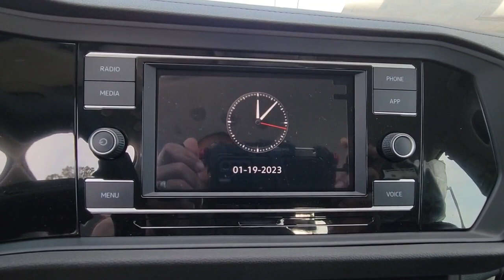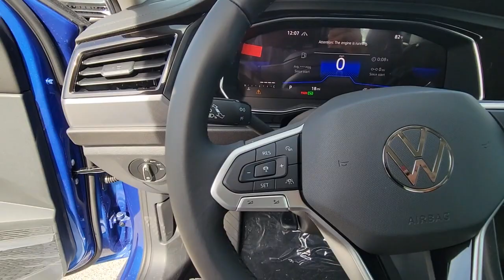2023 Volkswagen Jetta Orlando, Sanford, Kissimmee, Clermont, Winter Park, FL 23361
Rising Blue Metallic New 2023 Volkswagen Jetta 1.5T SE available in Orlando, Florida at Orlando VW South. Servicing the Sanford, Kissimmee, Clermont, Winter Park, FL area.

5474 S Orange Blossom Trl

Priced below KBB Fair Purchase Price! Blue 2023 Volkswagen Jetta 1.5T SE FWD 8-Speed Automatic with Tiptronic 1.5L I-4 DI DOHC TurbochargedbrbrRecent Arrival! 29/40 City/Highway MPG
Wheels: 17 Twin 5-Spoke Silver Painted Alloy,Heated Front Comfort Sport Seats,V-Tex Leatherette Seat Trim,Radio: MIB3 Composition Color w/6.5 Touchscreen,4 Speakers,4-Wheel Disc Brakes,Air Conditioning,Electronic Stability Control,Front Bucket Seats,Front Center Armrest,Leather Shift Knob,Tachometer,ABS brakes,AM/FM radio,Alloy wheels,Automatic temperature control,Brake assist,Bumpers: body-color,Delay-off headlights,Driver door bin,Driver vanity mirror,Dual front impact airbags,Dual front side impact airbags,Front anti-roll bar,Front dual zone A/C,Front wheel independent suspension,Fully automatic headlights,Heated door mirrors,Heated front seats,Illuminated entry,Low tire pressure warning,Occupant sensing airbag,Outside temperature display,Overhead airbag,Panic alarm,Passenger door bin,Passenger vanity mirror,Power door mirrors,Power driver seat,Power steering,Power windows,Radio data system,Rain sensing wipers,Rear anti-roll bar,Rear reading lights,Rear seat center armrest,Rear window defroster,Remote keyless entry,Speed control,Speed-sensing steering,Split folding rear seat,Steering wheel mounted audio controls,Telescoping steering wheel,Tilt steering wheel,Traction control,Trip computer,Variably intermittent wipers,Front beverage holders,Auto-dimming Rear-View mirror,Exterior Parking Camera Rear,Emergency communication system: VW Car-Net services (capabilities require enrollment or subscription)